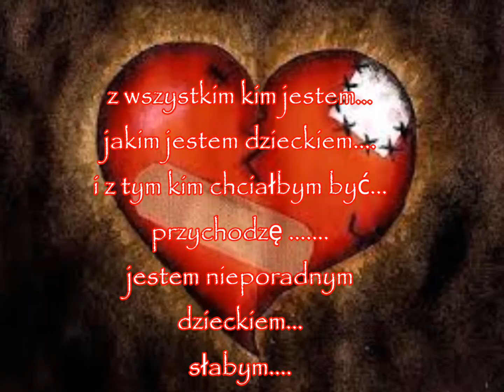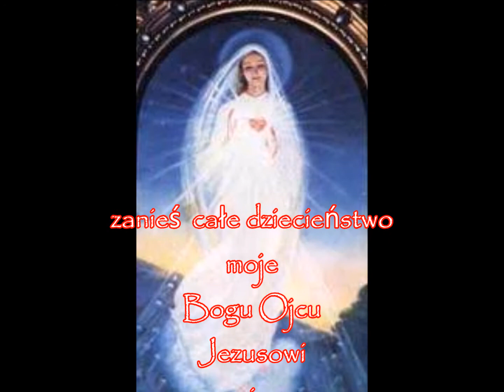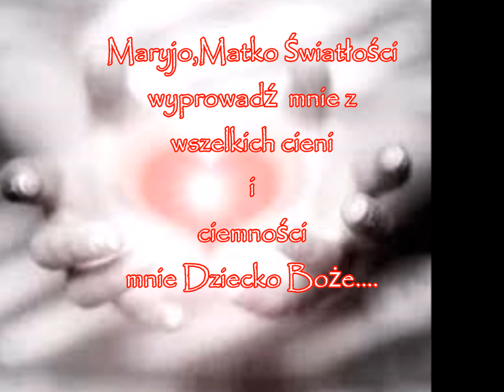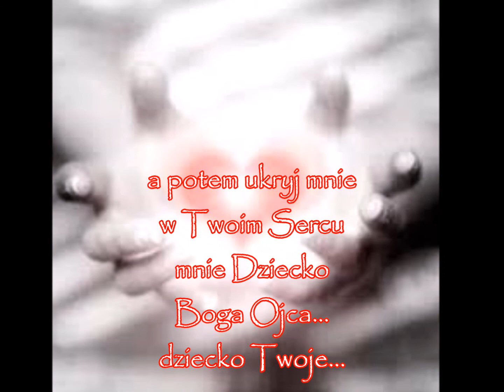nowenna chorego....dziecko Boże- dzień siódmy